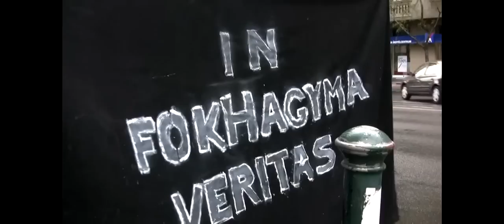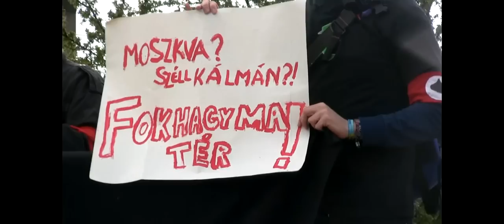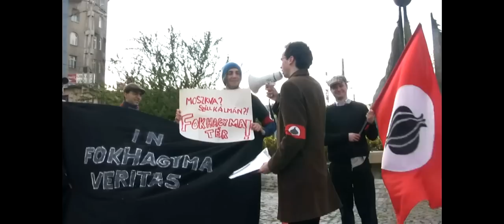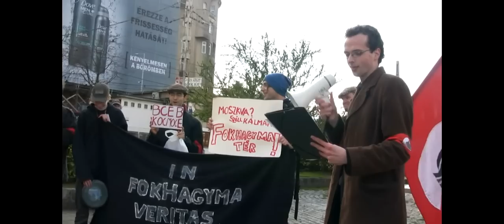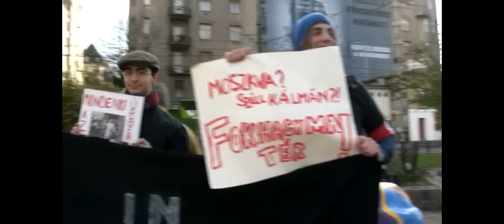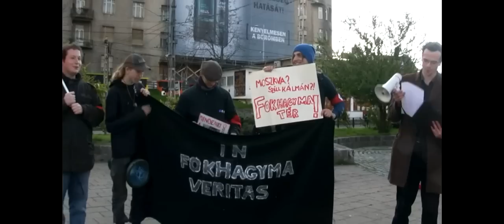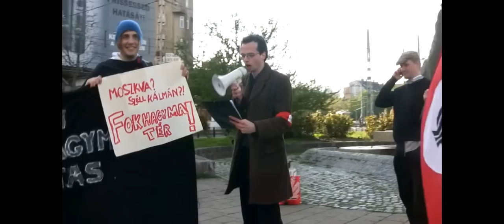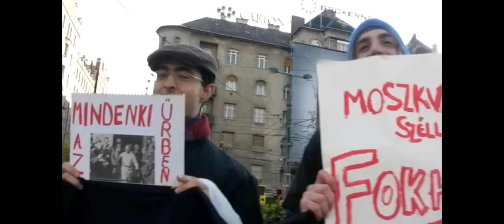Moszkva? Széll Kálmán?! Fenét: FOKHAGYMA TÉR! (hosszú verzió)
2011. április 13., Moszkva tér

Demonstration on the Moscow square for naming the place Garlic square.